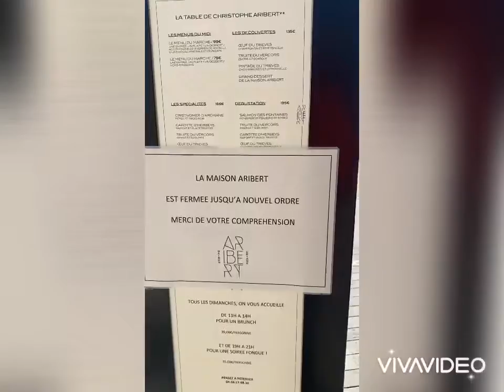La maison aribert